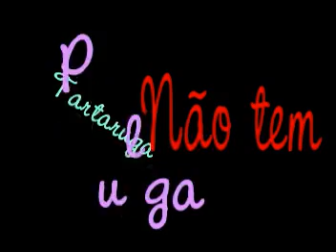Tartaruga não tem pulga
Surrealista?
Direção: Leonardo Kume
Edição: Marcia Baliza
Roteiro: Leonardo Kume, Marcia Baliza e  Lucas
Atores: Leonardo Holt, Julio Widar, Leonardo Kume, Lucas.

Apoio : Oficina Cultural Raul Seixas - SP